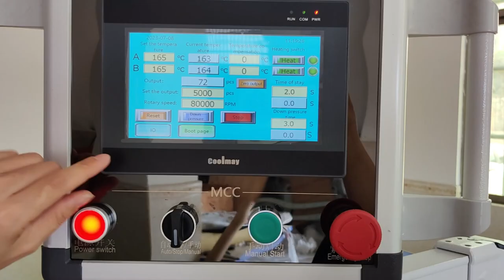Beginners Guide to Using a Heat Press - Which Heat Press is Right For You?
Beginners Guide to Using a Heat Press - Which Heat Press is Right For You?The BEST Heat Press To Buy Whatsapp/wechat